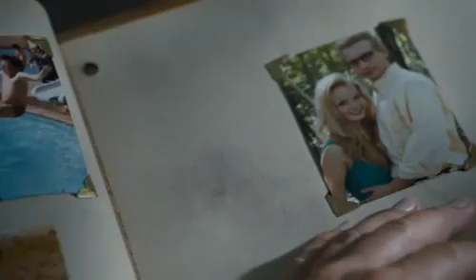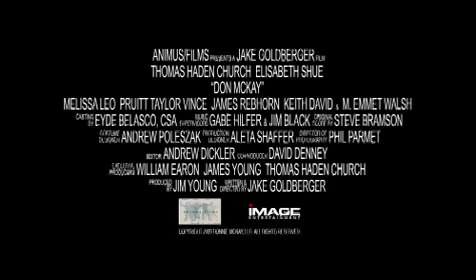Trailer: Moment Of Truth (aka Don Mckay)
When a man named Don McKay receives a letter from his high school sweetheart, telling him she's dying and wants to see him one last time, he decides to return to his hometown after 25 years. As Don reconnects with old friends and acquaintances, he quickly realizes that not everything is as it seems. Dark secrets begin to unravel, leading Don down a twisted path of deception and betrayal. With each revelation, Don finds himself questioning his own sanity and struggling to uncover the truth. As the mystery deepens, Don must confront his past and make difficult choices that will ultimately determine his fate. "Moment Of Truth" is a gripping thriller that keeps viewers on the edge of their seats as Don navigates a web of lies and deceit in search of redemption and closure.